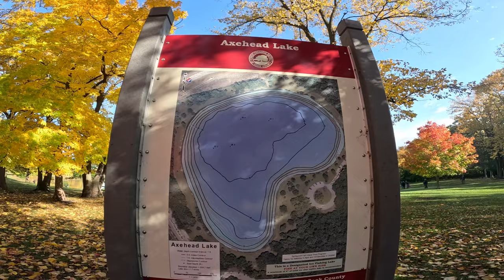Fall Trout Opener Axehead Lake IL 10/21/2023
The fish were bunched up at this corner of Axehead Lake therefore everyone was shoulder to shoulder. Casting a small rooster tails and #1 Aglia Mepps worked for me.  I went back a few days later and the lake was fished out.